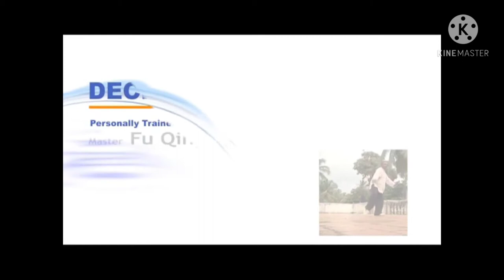MARIAMS TAI-CHI CHUAN ACADEMY - AUTHENTIC YANG STYLE TAI-CHI CHUAN(LEARN ORIGINAL TAI-CHI KUNG-FU)